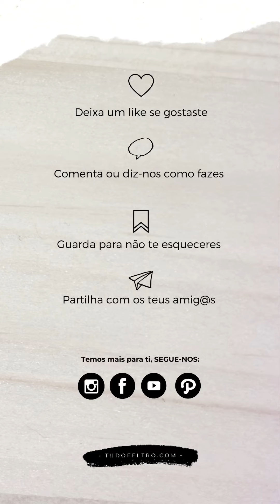Pompons em Lã Mágica ®, quem não gosta?!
Simples e fáceis de fazer, os pompons são ótimos elementos decorativos.
Esta é apenas uma das milhares opções na qual podes utilizá-los.

Aqui, com inspiração na Acácia-pompom, pretendemos trazer um pouco da natureza para dentro de casa e assim desfrutar o dia-a-dia com mais alegria!
E tu, o que vais fazer?!

Explora a tua criatividade e encanta-te com este material que proporciona efeitos e texturas extraordinários.

Não deixes de passar também pela loja online (tudofeltro.com) e descobrir a nova paleta de cores que temos para ti!

Imagina só um arco-íris de pompons... hmmm, será que é um bom mote para um próximo tema?

Tens dúvidas ou sugestões?
Estamos cá para ti, envia mensagem! ;)